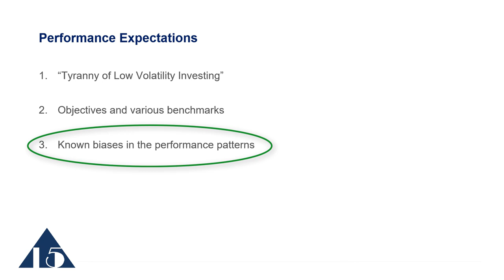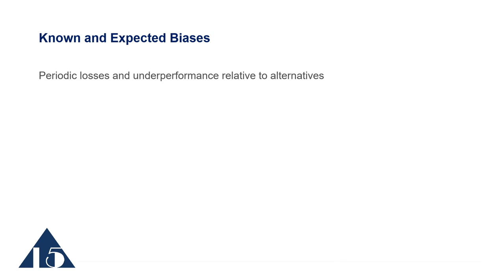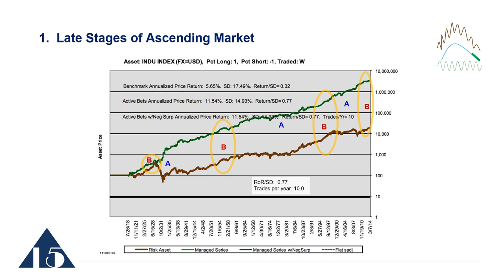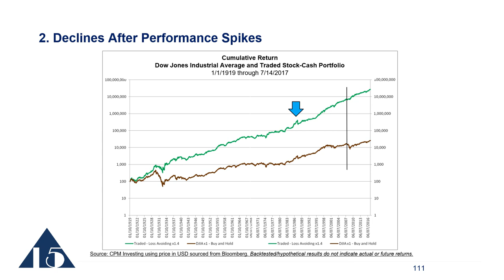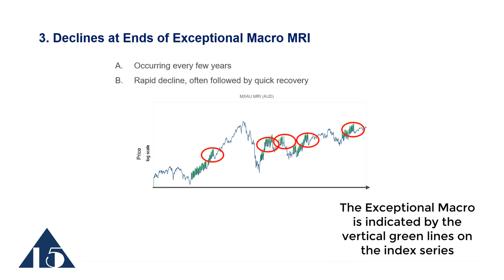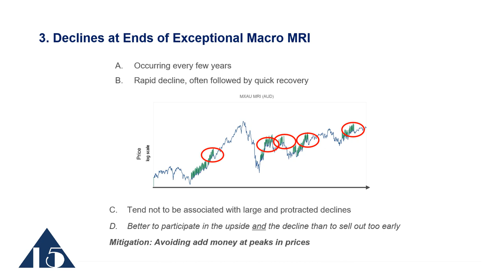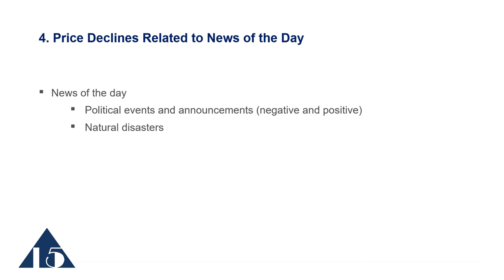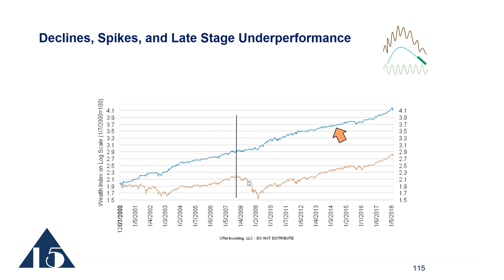Performance Expectations Part 3: Known Biases (2020)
This video covers known biases in the Focused 15 Investing investment strategy.  These include slight underperformance in the following cases:

   -  The late stages of an ascending stock market

   -  The end of a period of resilience indicated by the Exceptional Macro MRI

   -  Rapid performance declines (as in 1987)

   -  Declines related to news of the day

Subscribers who are aware of these biases before investing are much more comfortable with the program and better able to make effective decisions about how to use it.

In these training videos, we will show you how to use our ETF rotation strategies and model portfolios to boost the returns of your retirement account.  Our goal is to help you more than double your retirement account over a ten- to fifteen-year period compared to what you otherwise would have obtained using your current investment approach.

Or you may choose to look through our list of written articles

JEFFREY HANSEN is and the publisher of Focused 15 Investing.